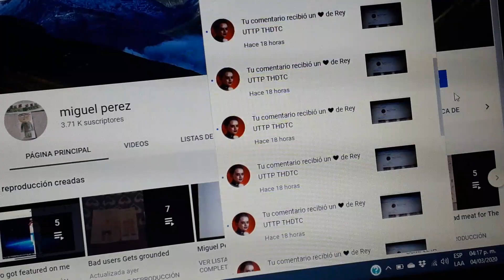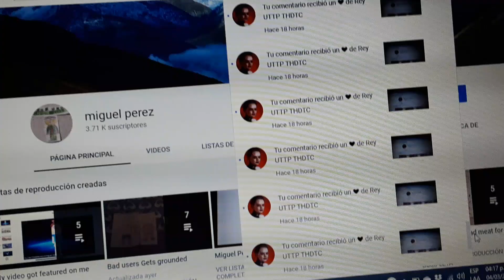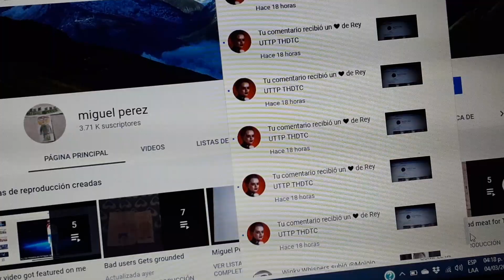Are You Freaking Serious?! (Read Description)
Rey UTTP THDTC She keep spamming on the comments non-stop! You need to stop spamming on the comments or I will get terminated on youtube

NO CREDIT TO Rey UTTP THDTC